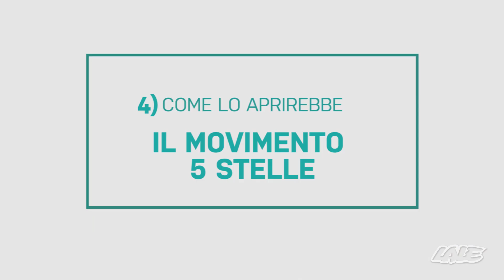5 MODI DI APRIRE UN UOVO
Ci sono diversi modi di aprire un uovo di Pasqua.
Una piccola classifica di personaggi famosi, politici...e noi stessi.